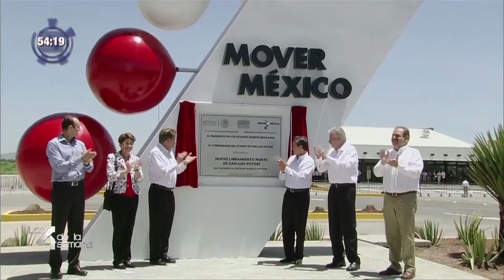Las 4 de La Semana de En Línea 054 Web